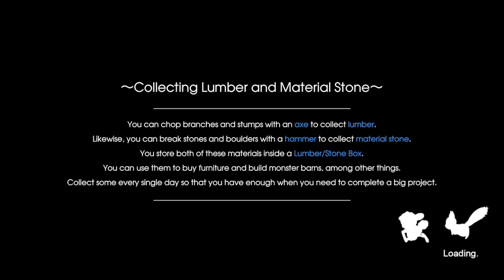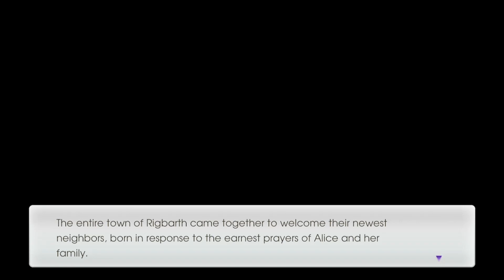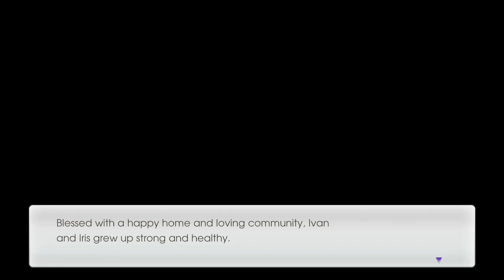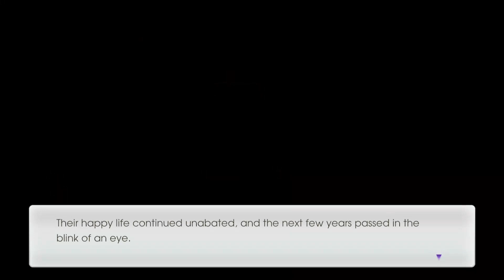Ludmila Twins Event - Rune Factory 5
I still find the whole wish and tree event to be hilarious yet cute I enjoyed these events I just wish there was more dialogue for everyone in the game. The dialogue in this game is very limited and not as great as Rune Factory 4's dialogue. I thought I was far enough not to trigger that event so sorry about the obvious edit because it just happened too fast and I couldn't edit it too well. I will be working on more of the other bachelorrettes tomorrow since it's late and it requires a lot of time for me to do the events this was a pretty easy one to do since I had already gotten to a good point in the file.